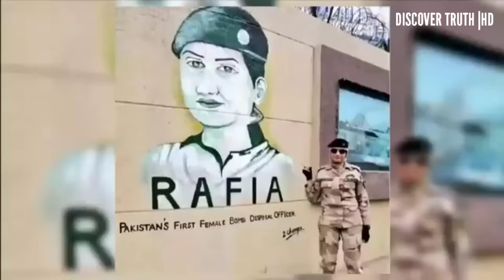First Female Pakistani Bomb disposal expert|Pride of pakistan nation|2021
Discover truth HD is one of the leading channel bringing you the latest current affairs from Pakistan and around the world.  Live National Assembly and Senate Session.

Pakistan Latest and Breaking News |  Live News |  Prime Minister Imran Khan |  News Headlines |  National Assembly of Pakistan |  Senate |  Prime Minister Imran Khan President Arif Alvi